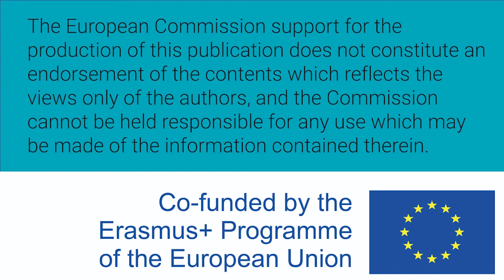Mujeres W-STEM: Davinia Moreno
Davinia Moreno - Doctora en Geocronología.